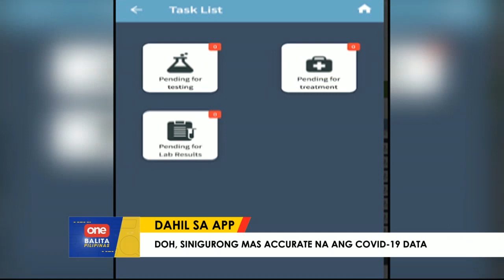COVID-19 data ng bansa, mas accurate na ayon sa DOH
Malapit nang umabot sa 19,000 ang mga kaso ng COVID19 sa bansa. Siniguro rin ng Department of Health na mas accurate na ang datos na inilalabas nito dahil sa bagong paraan ng reporting ng mga huling tala.